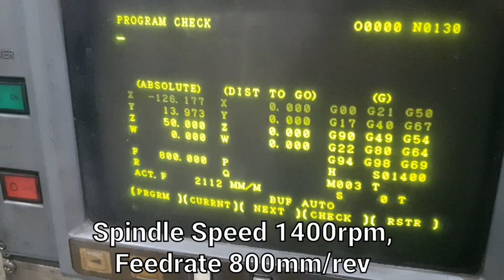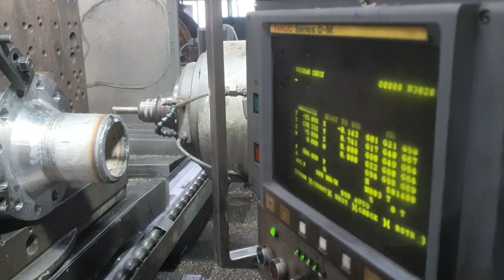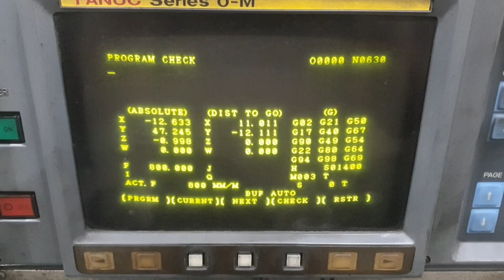Variable Angle Nozzles Machining - CNC Boring, CNC Milling, MCT, STS316, Stainless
This video is a variable angle chamfered video.